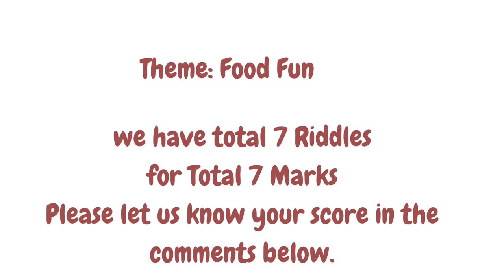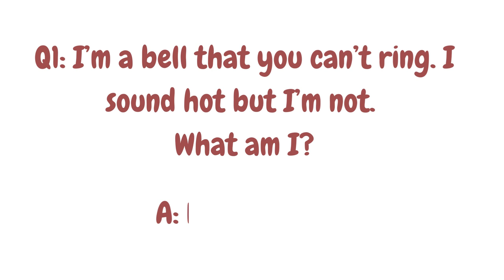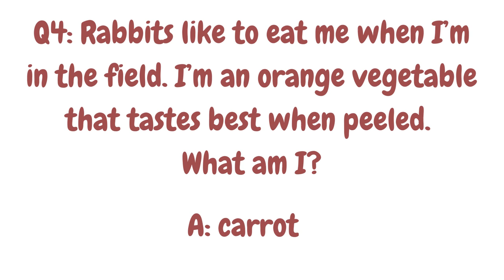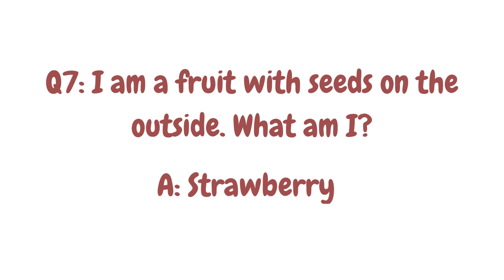Can you answer these questions? Riddles on Fruits & Vegetables/ GK Test/ Quiz/Puzzle/ IQ/Fun Riddles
In this video, we discussed about 7 Riddles... These are based on fruits and vegetables.. It can help to improve our thinking skills and IQ level. and also it prepares us for GK or Quiz competitions.

Similar Searches:
How to sharp brain
Education questions